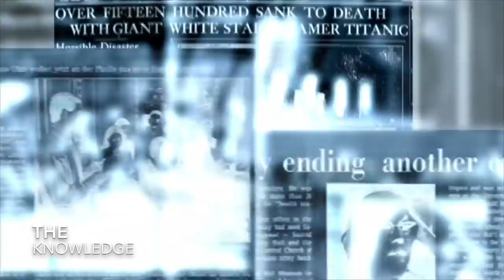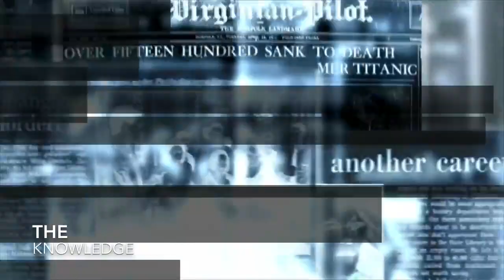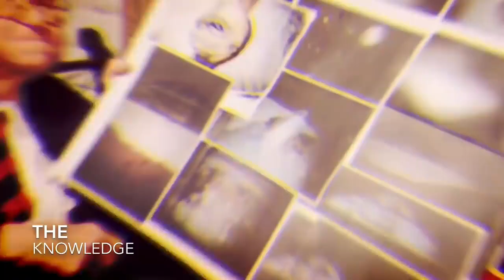नासा_ने_हमसे_छुपाये_है_ये_रहस्य